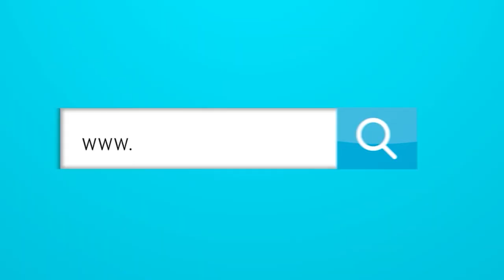¿En qué se debe concentrar Junior: la Libertadores o la liga?